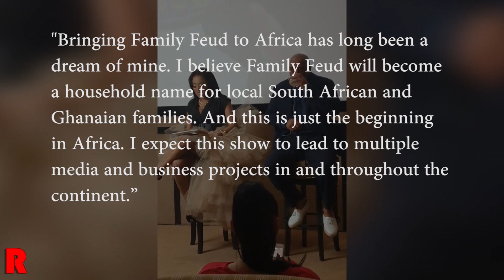South Africa and Ghana To Get Local Versions Of US Show Family Feud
South Africa and Ghana To Get Local Versions Of US Show Family Feud Hosted By Steve Harvey